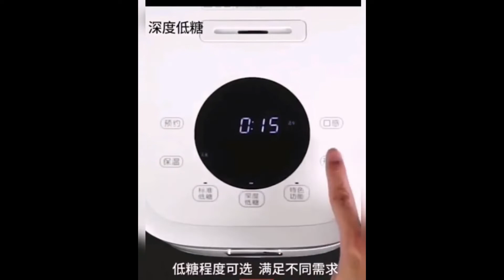千寿低糖电饭锅：适合不同米饭需求，快速沥出淀粉，米饭Q弹饱满，好生活，无饭不香！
【千寿低糖电饭锅，适合不同米饭需求，与家人共享食光，好生活，无饭不香😍！】
大火加热，热水煮沸，快速沥出淀粉，米饭Q弹饱满🔥！
双内胆分离米汤后，上蒸米饭下煮米汤，米饭饱满米汤香醇😘！
智能触控全息屏，轻轻一点，一触即开✨！